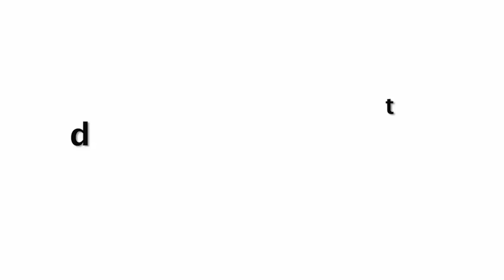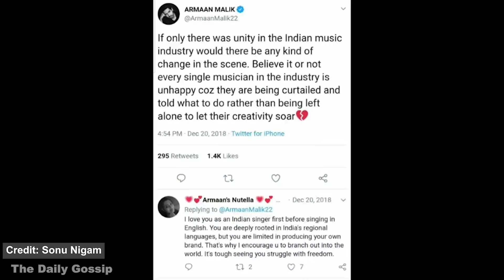Sonu Nigam BIGGEST Revelation Against Bollywood Industries Hidden TRUTH Will SH0CK You!